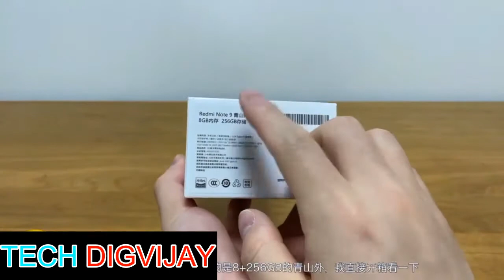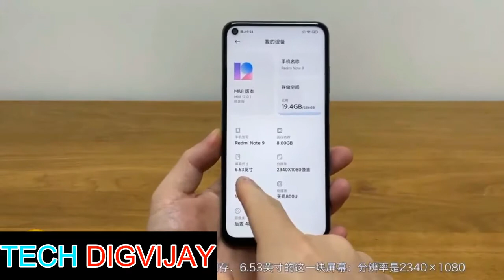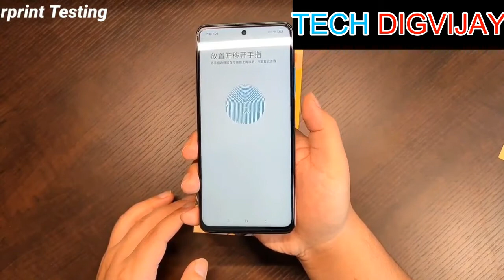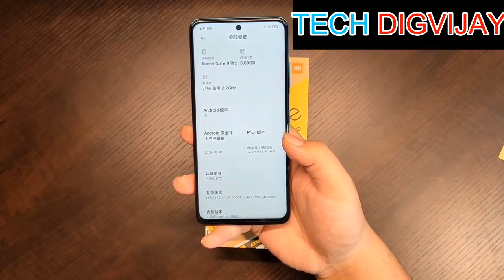REDMI NOTE 9 PRO 5G UNBOXING[HINDI],REDMI NOTE 9 5G UNBOXING [HINDI]. REDMI NOTE 9 5G FULL SPECS.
HELLO GUYS
SORRY FOR THE LATE UPLOAD I AM EXTREMELY SORRY FOR THIS
IN THIS VIDEO WE WILL SE THE UNBOXING OF REDMI NOTE 9 5G AND UNBOXING OF REDMI NOTE 9 PRO 5G UNBOXING.
SO THIS VIDEO IS GOING TO BE AWESOME AND DO NOT SKIP AS THE VIDEO IS VERY SHORT AS I HAVE TRIED TO DO UNBOXING OF TWO PHONES IN A SINGLE VIDEO.
 THE SPECS WE ARE GETTING IN THIS VIDEO ARE JUST AWESOME.
AND THE PRICE WE ARE EXPECTING ARE
PRICE OF REDMI NOTE 9 5G IS AROUND Rs.15K
PRICE OF REDMI NOTE 9 PRO 5G IS AROUND Rs.20K

AND THE NEXT VIDEO IS ALSO JUST AWESOME ON THAT WE WILL TRY TO DO UNBOXING OF REDMI NOTE 9 4G AND WE WILL DISCUSS EACH AND EVERY THING OF LAUNCH EVENT.

AND YOU CAN WATCH MY PREVIOUS VIDEOS ALSO WE HAVE DONE UNBOXING OF VARIOUS PHONES.